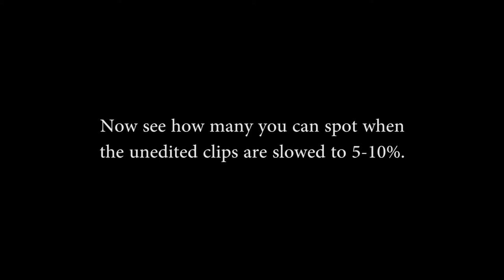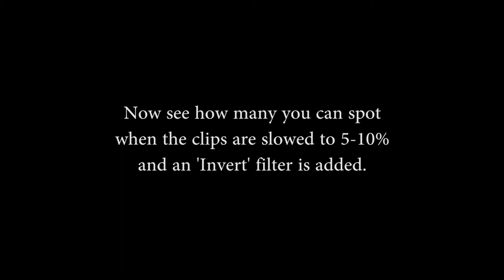Sky Fishing Catch March 20, 2019, Burnaby Lake, P900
While at work, I used my P900 to capture video in 4 different directions, approx 5 min each, and found 19  Rods and Sky Fish flying past going to fast to see with the naked eye.